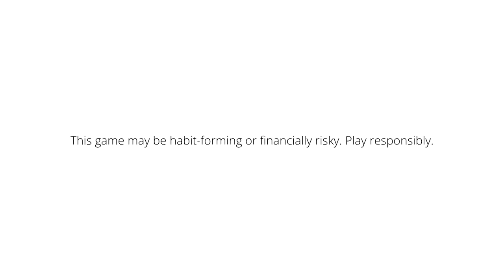The New Brigade: Ready for Action? | ZIM vs IND 1st T20I Preview | Cricket Chaupaal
Use my exclusive coupon: AAKASH23 to get additional 20% extra cash on first deposit

🏏 Gear up for the IND vs ZIM Tour! Who will India open with? Will it be the dynamic duo of Gill and Jaiswal, or is there a surprise in store? What's the perfect bowling combo—3 pacers or an extra spinner? Zimbabwe's lineup, featuring stars like Raza and Williams, is ready for a showdown. Expect a batting-friendly pitch with a twist for the spinners. Don't miss my all-in-one preview!